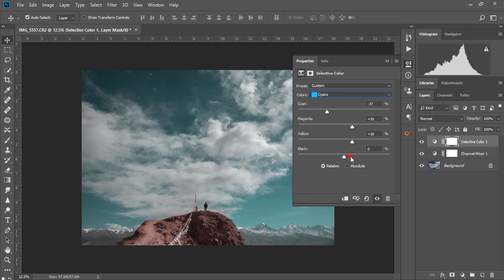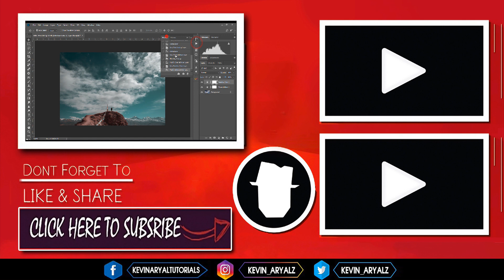Orange & Teal Effect without LUTs | Photoshop tutorial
Orange & Teal Effect without LUTs | Photoshop tutorials